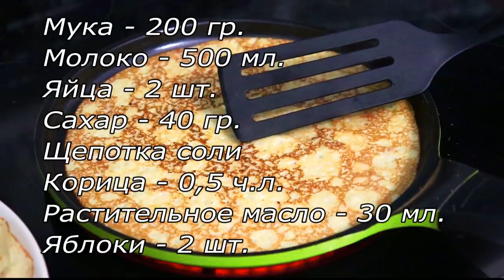СЕКРЕТ этих БЛИНОВ всего в 1 ингредиенте! Тонкие и Нежные Блинчики на молоке!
СЕКРЕТ этих БЛИНОВ всего в 1 ингредиенте! Тонкие и Нежные Блинчики на молоке! Всего 1 ингредиент и Блинчики становятся неповторимыми! Это простой рецепт вкуснейших блинчиков на Масленицу! Обязательно порадуйте своих близких такой вкуснотой! Все с Масленицей!

The SECRET of these PANCAKES is just 1 ingredient! Thin and Tender Pancakes with milk! Just 1 ingredient and the Pancakes become non-repeatable! This is a simple recipe for delicious pancakes for Shrovetide! Be sure to please your loved ones with such delicious food! All with Shrovetide!
RECIPE:
Flour-200 gr.
Milk-500 ml.
Eggs - 2 PCs.
Sugar-40 gr.
Pinch of salt
Cinnamon-0.5 tsp.
Vegetable oil-30 ml.
Apples - 2 PCs.

➡️ Карта Сбербанка
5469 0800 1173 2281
➡️ WebMoney
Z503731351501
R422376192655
➡️ Яндекс деньги
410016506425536